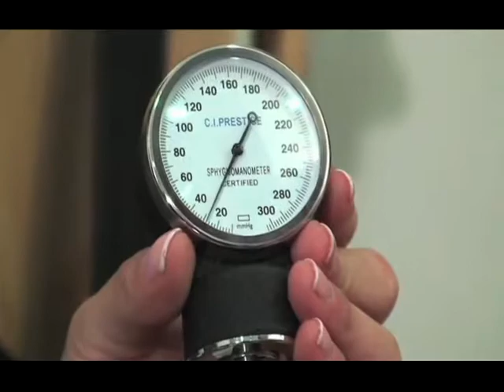Universidad Manuela Beltrán Programa de Enfermería